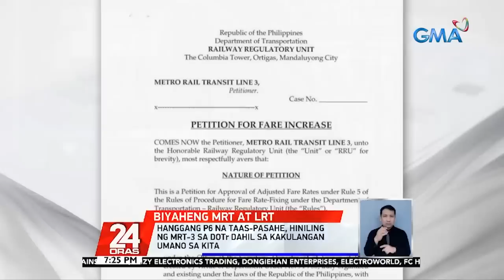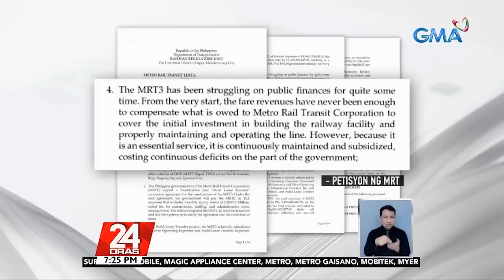24 Oras Express: January 31, 2022 [HD]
Narito ang mga maiinit na balita sa 24 Oras Express ngayong Martes, January 31, 2022:

- PBBM sa DSWD: Patuloy na ayusin ang 4Ps para mas marami ang makinabang na benepisyaryo

- Buwelta ni Dating Pres. Duterte sa ICC: "Since when was it a crime for a sovereign head of state to threaten criminals?"

- Alden Richards, nagsilbing direktor ng sarili niyang e-sports competition

- Rep. Rex Gatchalian, nanumpa na bilang bagong DSWD secretary

- Pagbuo ng P1-B subsidy fund para sa mga benepisyaryo ng housing program ng gobyerno, pinag-aaralan ni PBBM at DHSUD

- EDCA, inaasahang tatalakayin sa muling pagbisita ni US Defense Sec. Austin

- Epekto ng shear line, humina na; localized thunderstorms at amihan, posibleng magpaulan sa Visayas

- Hanggang P6 na taas-pasahe, hiniling ng MRT-3 sa DOTr dahil sa kakulangan umano sa kita

- Cast ng groundbreaking series na "Unbreak My Heart", all-out ang paghahanda bago ang taping abroad

- PBBM, ibinida ang paglago ng ekonomiya ng bansa sa harap ng diplomatic community

- 24 Oras, itinanghal na "Most Outstanding News Show" ng gawad lasallianeta; Ilang kapuso programs at personalities, kinilala rin

24 Oras is GMA Network's flagship newscast, anchored by GMA News pillars Mike Enriquez, Mel Tiangco, and Vicky Morales, featuring top news stories from the Philippines and the hottest showbiz news on Chika Minute hosted by Iya Villania. for more.